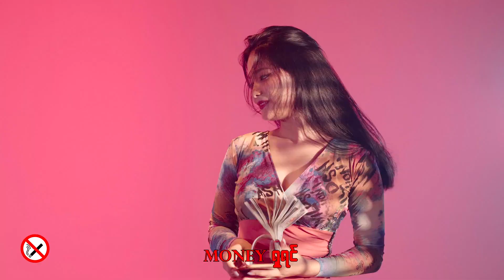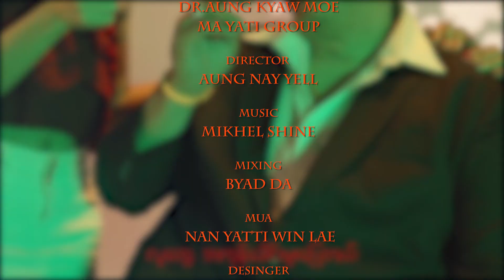Money - Cherry Thin ( Music Video )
Song Name  - Money (Music Video)
Artist             - Cherry Thin
Composer    - Htet Hlyan Hmue
Mixing           - ByadDa
MUA              - Nan Yati Win Lae
Cast               - Dr.Aung Kyaw Moe & Ma Yati Group